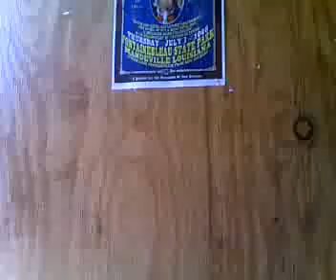Maya's Town Tour - From Farmer's Market to Shaw Center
Maya takes us from the farmer's market to the shaw center